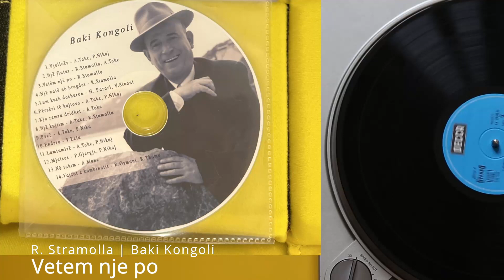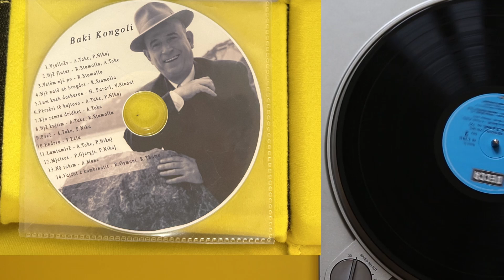Vetem nje po | Baki Kongoli | Original audio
A composition by the renowned Albanian musician Baki Kongoli. Part of a CD created for his 100 anniversary.